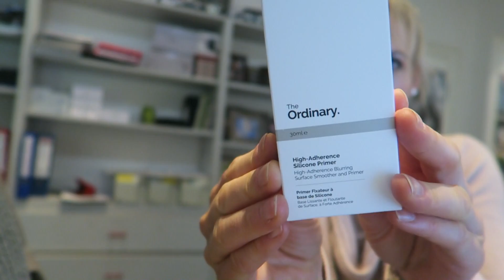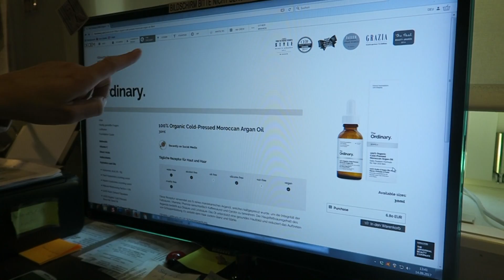FRAGE AN EUCH!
Hallo liebe Youtube Familie! Viel Spaß beim Zuschauen und Kommentieren.

Mein Schminktisch

Mein Bildschirm

Mein Postfach für Briefe und Karten:
95424 Bayreuth

Adresse für Päckchen und Pakete:
Simone
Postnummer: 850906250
Postfiliale Direkt 564
Kreuz 62
95445 Bayreuth

WICHTIG: Bitte schreibt mir immer, wenn ihr mir ein Päckchen schickt, da ich von der Post leider keine Benachrichtigung darüber bekomme!